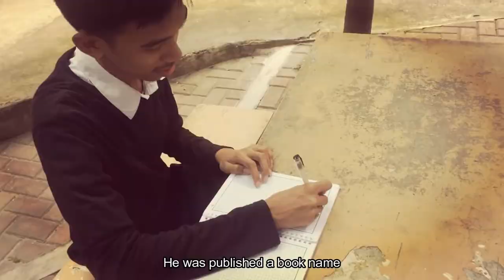SCI VLOG #1 : Vortex Theory? Scientists-Wanna-Be!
Academic Purposes.

Do you have some questions inside your mind? Like, how vortex theory is created? Who is rene descartes? If you are interested and you're also a scientists-wanna-be, this project in earth science vlog is for you! 😊

Scientist Zannady Magtibay
Scientist Cheska Belino
Scientist Leighanne Marasigan
Scientist Gertrude Agena
Scientist Patricia Baldoz
Videographer Albert Hernandez
Rene Descartes as Marc Daniel Glaban